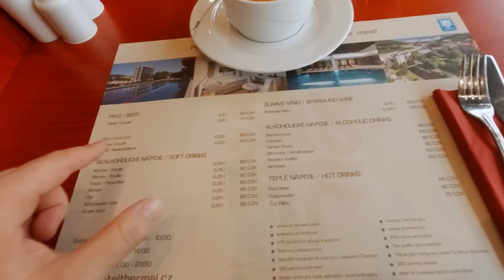All You Can Eat v Hotelu Thermal za 500 Kč! Luxus, nebo lepší školní jídelna?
Najedl jsem se k prasknutí za 500 Kč v Hotelu Thermal v Karlových Varech.
Je to lepší jídelna, nebo gastronimický zážitek?

Nepovím, podívejte se na video.  :-D

Omlouvám se za sníženou kvalitu zvuku a obrazu.
Chtěl jsem natočil autentické video a velká kamera vždy budí rozruch.
Vlastně jakákoliv viditelná kamera budí rozruch. :-)

Co si myslíte o jídlech, která jsem ochutnal?